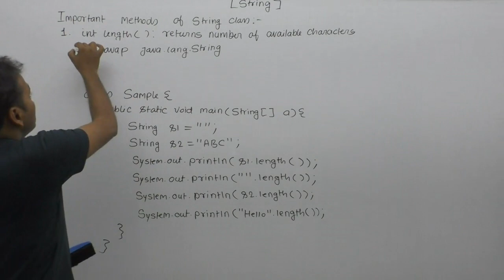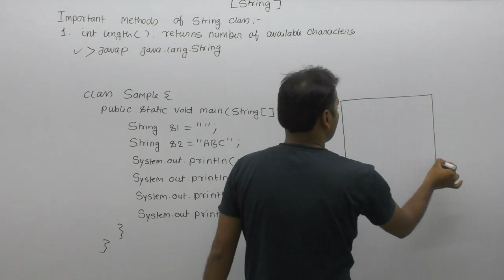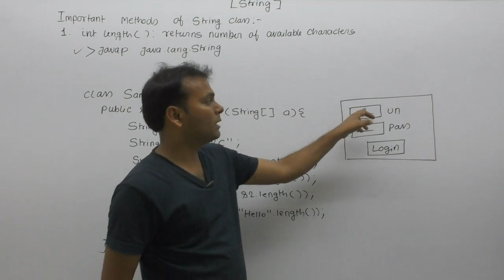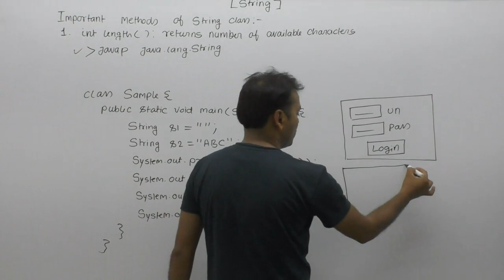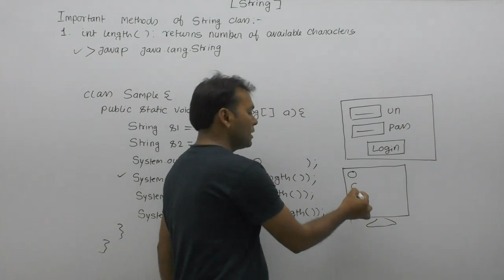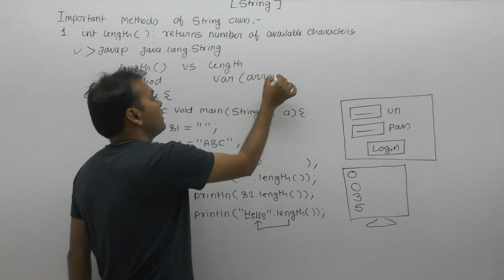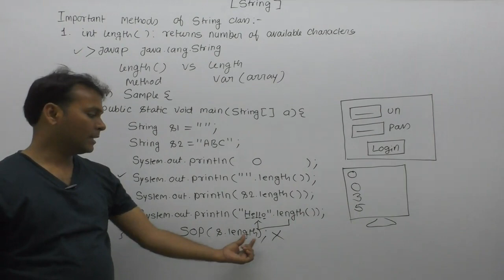length Method Of String Class In Java |Part124| Core Java By Java Professional